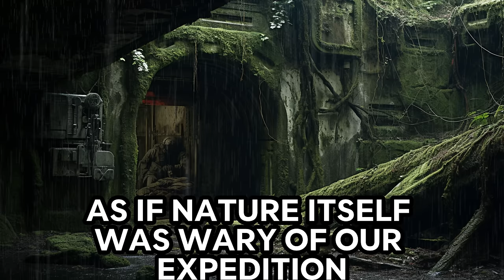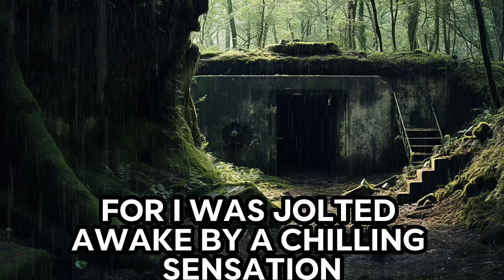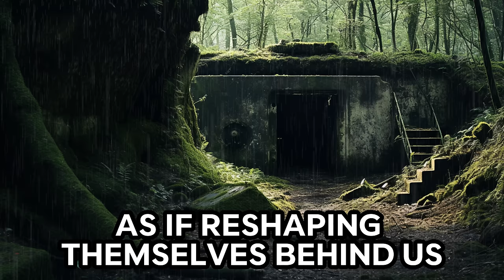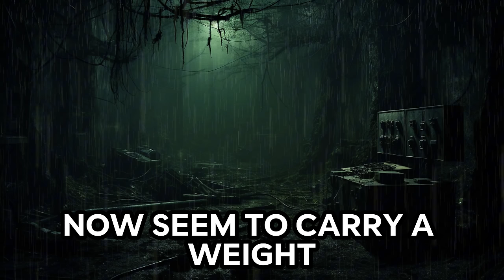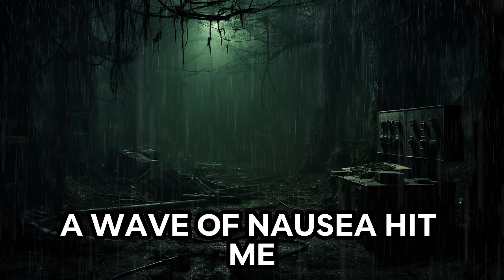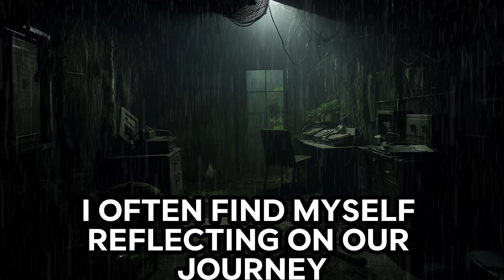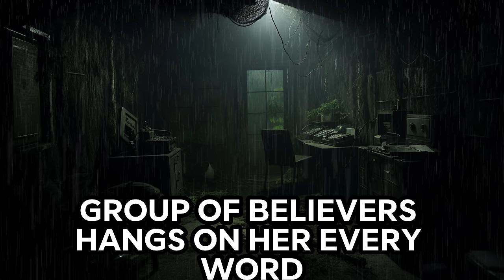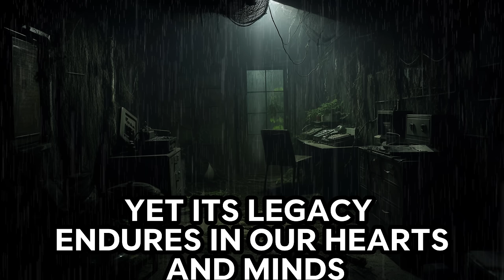The Forgotten Bunker. Scary Horror Stories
In "The Forgotten Bunker," a group of explorers discovers a hidden WWII bunker near the German-Polish border. Inside, they encounter strange symbols and evidence of time manipulation experiments. As they delve deeper, they face eerie phenomena and a malevolent entity, a product of the bunker's dark past. Trapped and disoriented, the group endures shared hallucinations and time distortions. Through courage and unity, they perform a ritual to banish the entity. Although they escape, their experience remains met with skepticism, leaving them bonded by a shared encounter with the unexplainable, forever changed by their journey into the heart of supernatural horror.
Here is another horror stories for you.